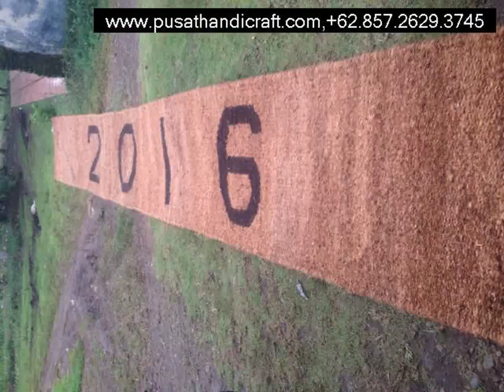Pabrik Cocomesh Idi Rayeuk,+6285726293745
Pabrik Cocomesh Idi Rayeuk

Cocomesh
Coirnet
jaring sabut Kelapa
Coir Geotextile
Coco log
Coir Log

dll